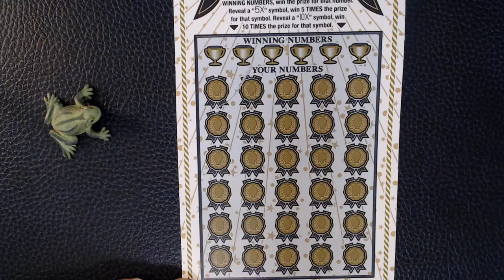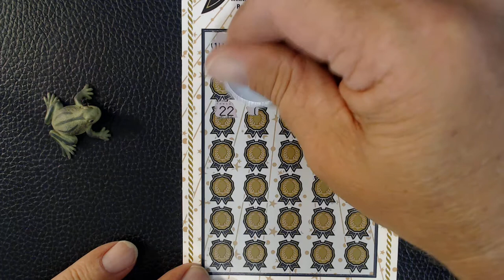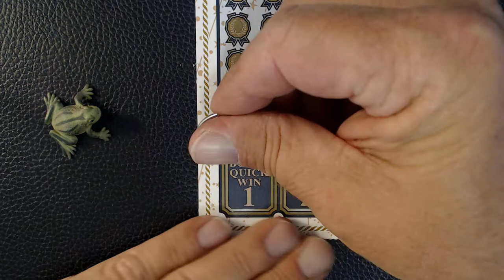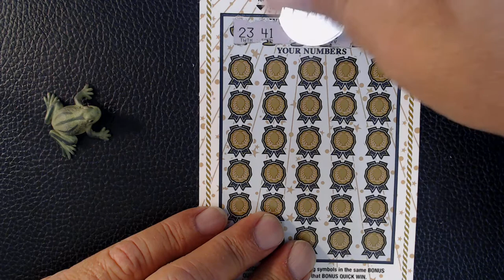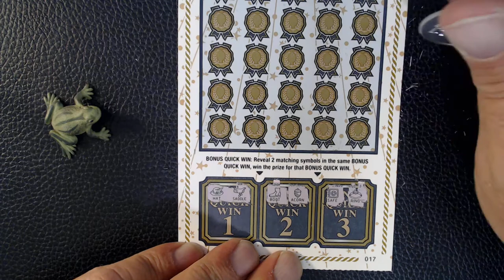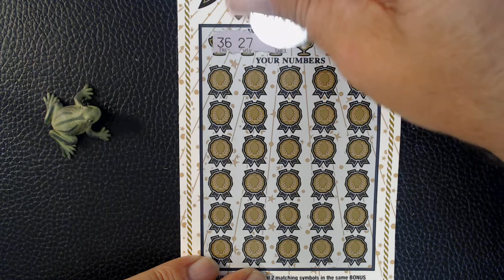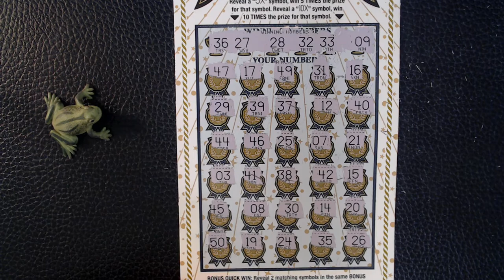$750 MILLION WINNER'S CIRCLE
I found the 10X symbol. again!